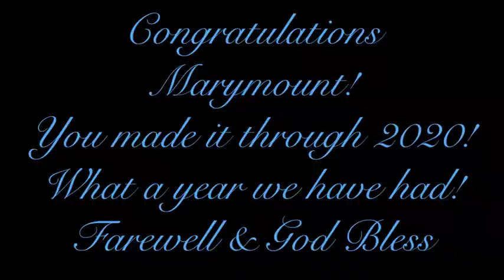2020 Marymount College end of year video